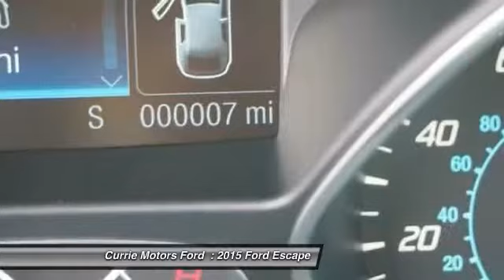2015 Ford Escape Frankfort, Chicago, Bolingbrook A5591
2015 Ford Escape SE

This silver 2015 Ford Escape SE might be just the SUV for you. It has a 1.6 liter 4 Cylinder engine. Interested?